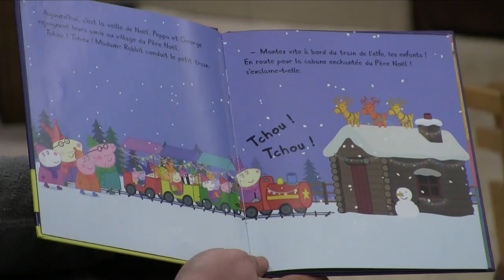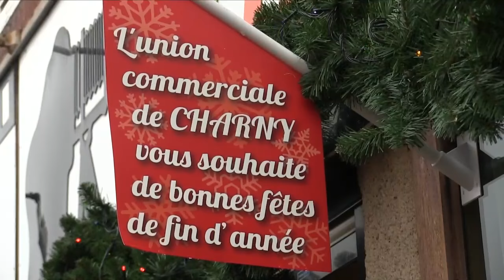Reportage sur le marché de Noël Charny Orée de Puisaye le dimanche 11 décembre 2016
Retour en images sur le marché de Noël Charny Orée de Puisaye le dimanche 11 décembre 2016.